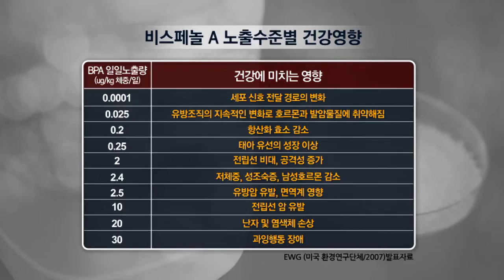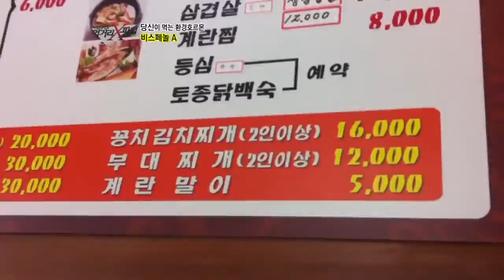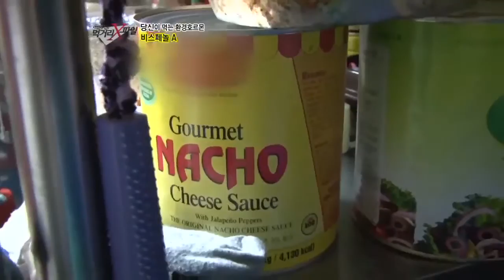이영돈PD의 먹거리X파일 E18,120608,#01 당신이 먹는 환경호르몬?!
▶ 당신이 모르는 진실 - 당신이 먹는 환경호르몬

한 끼 식사를 해결해주는 통조림. 태어나자마자 입에 무는 젖병. 일상 속에서 자연스레 접하는 제품에 내 몸을 망치는 환경호르몬이 들어있다?!

  최근 학교급식에 납품 되는 통조림에서 다량의 비스페놀A가 검출 돼 학부모들을 경악케 했다. 흔히 환경호르몬이라 부르는 '내분비계 교란물질' 중 대표적인 것이 바로 비스페놀A(BPA). 극미량으로도 인체의 정상적인 호르몬 작용을 방해해 유방암과 전립선 비대증, 어린이의 성조숙증과 과잉행동장애 등을 유발한다고 보고되는 물질이다. 그렇다면 사람들은 통조림에 들어있는 BPA에 얼마나 노출돼 있을까?

  환경호르몬에 대한 우려 때문에 통조림을 잘 먹지 않는다고 말하는 사람들. 하지만 제작진이 확인한 결과는 달랐다. 나도 모르는 사이 일반 식당 및 주점, 급식과 웨딩홀 등에서 다량의 통조림을 섭취하고 있는 것. 꽁치나 참치 등의 생선은 물론 각종 햄과 과일, 스파게티 및 각종 소스와 피클 등에 이르기까지. 그 광범위한 통조림 음식을 사람들은 본인도 모르는 사이 먹고 있었다. 더욱 충격적인 것은 수많은 요식업체와 급식에 사용되는 통조림이 높은 수치의 BPA량이 검출 된 제품이라는 것. 그렇다면 통조림을 먹으면 체내 BPA 수치는 과연 올라갈까. 제작진은 지원자를 통해 직접 인체실험에 돌입했다. 하루 종일 통조림 음식만 먹었을 경우 체내 BPA 수치 변화를 확인하기로 한 것인데. 결과는 충격적이었다! 하지만 우리나라는 BPA에 대한 일일섭취허용량이 없어 그 수치의 안전성을 확인할 길이 없는 상황이다.

  더불어 BPA를 원료로 하는 폴리카보네이트(PC) 재질의 유아용 젖병에 대해 제조 및 수입, 판매 금지가 고시 된 상황에서도 버젓이 만들어 팔리고 있는 환경호르몬 젖병에 대한 취재까지. 요람에서부터 입에 무는 환경호르몬. 나도 모르는 사이 나와 내 가족의 건강을 좀 먹고 있는 비스페놀A에 대한 궁금증을 6월 8일, '이영돈 PD의 먹거리 X-파일'에서 집중 보도한다.

▶ 착한 식당, 모자이크를 벗겨라 - 친환경 식재료로 만든 김밥

한 끼 식사로 간편하고 든든하게 해결하기 좋은 음식, 김밥. 비교적 저렴한 가격으로 남녀노소 누구나 부담 없이 찾는 먹거리 중에 하나다. 하지만 그 인기만큼 김밥에 대한 사건 사고도 비일비재하게 일어나는데.. 차갑고 따뜻한 식재료가 한데 섞여 만들어진 김밥은 상온에 서너 시간만 지나도 쉽게 변질이 되는 음식. 그래서 식재료의 관리나 조리환경이 청결하지 않으면 식중독 균이 발생할 위험이 크다고 한다. 그래서 김밥전문점의 실태를 알아본 먹거리 X파일팀. 일반적으로 김밥에 사용되는 식재료와 그 보관상태, 그리고 일부 식당에서 목격한 비위생적인 조리환경까지 공개한다.

무농약 쌀과 직접 재배한 시금치, 흙당근과 유정란, 그리고 식품첨가물이 전혀 들어가지 않은 햄과 단무지. 이것은 모두 김월선 씨가 만드는 김밥 속에 들어가는 재료들이다. 손님들에게 건강한 김밥을 제공하기 위해 최상의 식재료를 사용하고 재료 고유의 맛을 살리기 위해 최소한의 간만 하는 주인공. 뿐만 아니라 그녀가 식당에 마련한 식기나 도구에서는 환경을 생각하는 세심한 배려까지 엿볼 수 있는데. 김밥 한 줄이지만 이렇게 정성을 다해 만드는 이유에는 김월선 씨만의 특별한 사연이 있다고 한다. 몇 년 전, 학교에서 친구들에게 왕따를 당하고 힘들게 지내는 조카를 보고 많은 아이들이 좋은 음식, 건강한 음식을 먹고 착하게 자랐으면 하는 바람에서 식당을 운영하게 된 김월선 씨. 좋은 먹거리가 세상을 변화시킬 수 있다는 믿음으로 정직한 김밥을 만드는 그녀를 먹거리 X파일 착한식당에서 만나본다.